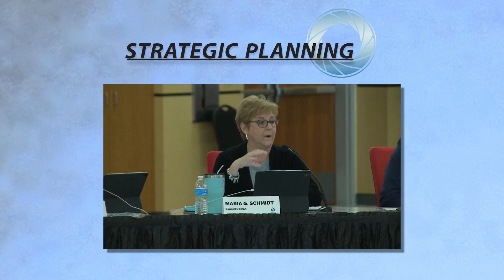Snapshot: Strategic Planning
The Sterling Heights City Council held the annual Strategic Planning Session on Monday January 23, 2023. The all day session covered a wide range of topics and included a round table discussion with county, state, and federal legislators. Watch the meeting rebroadcast on SHTV thru February 5th or online here on our YouTube channel SHTV1 or at shtv.viebit.com